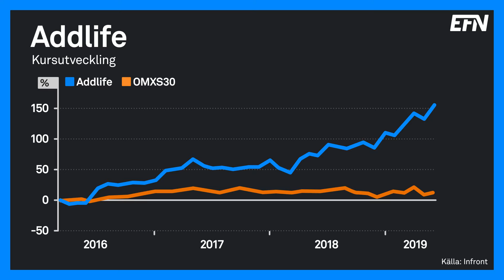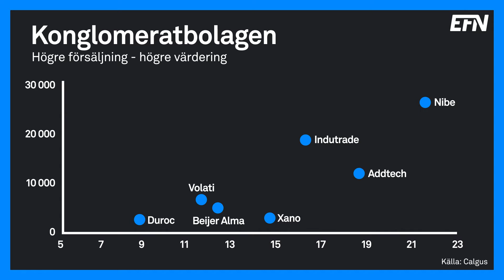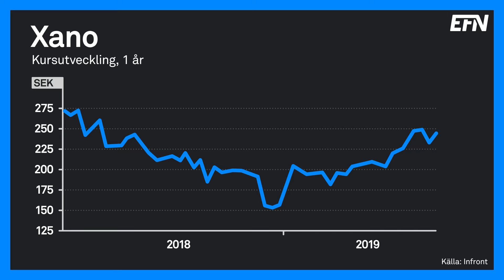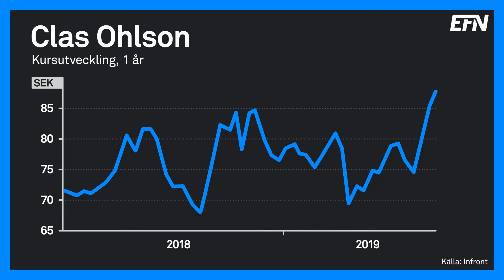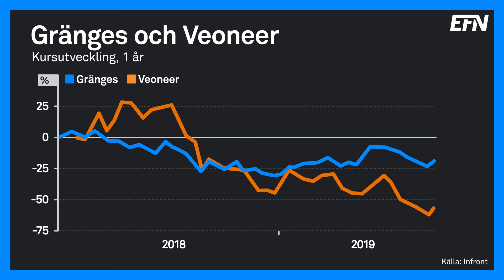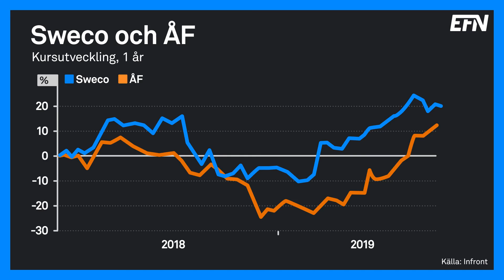En handfull aktiecase | Börslunch 5 juni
Jon Hyltner från Enter Fonder och Gustaf von Sivers från Calgus pratar bland annat konglomerat, Sweco, ÅF, Xano och Gränges i Börslunch. Dessutom gästar Kristina Willgård, vd för Addlife.